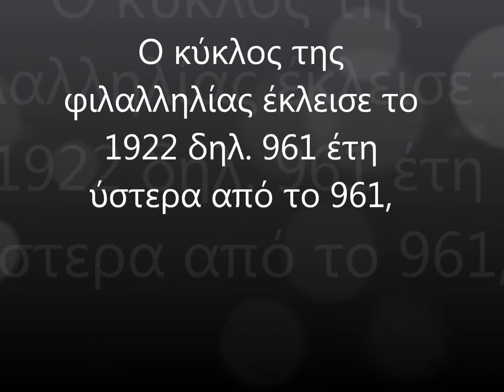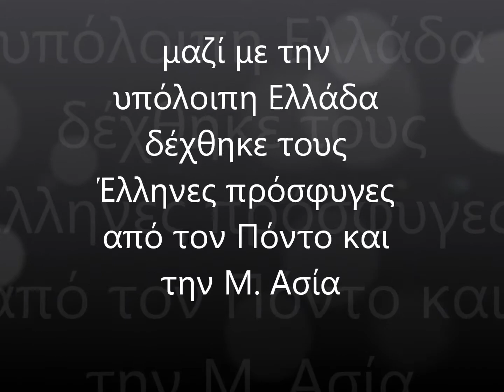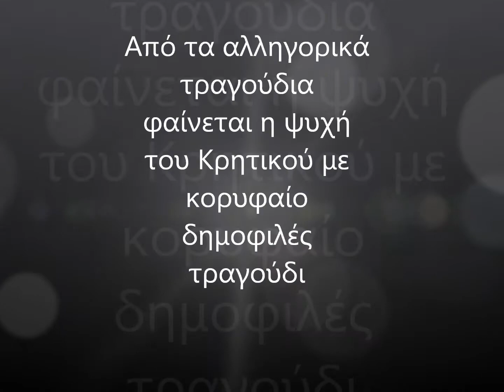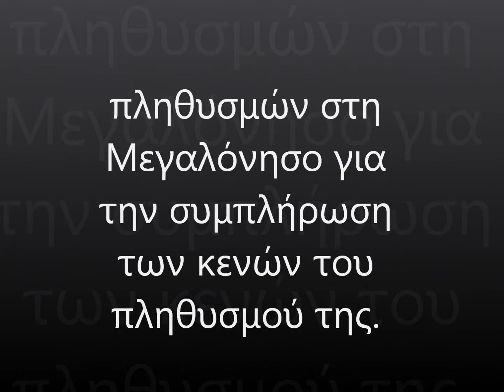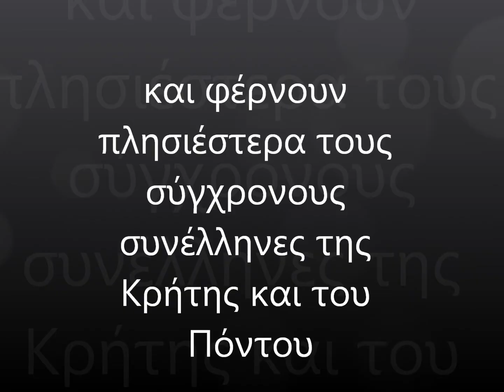ΠΟΝΤΟΣ & ΚΡΗΤΗ.wmv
Το βίντεο είναι αφιερωμένο σε έναν φίλο-αδερφό από το Ρέθυμνο(Νίθαυρη).Φίλε μου ξέρεις πόσο σε αγαπώ.Από τον Πόντιο φίλο σου με πολύ αγάπη.Στο βίντεο φαίνονται τα κοινά δύο μεγάλων πολιτισμών,δύο τόπων που έγραψαν ιστορία,του Πόντου και της Κρήτης!
by Savvas Karipoglou